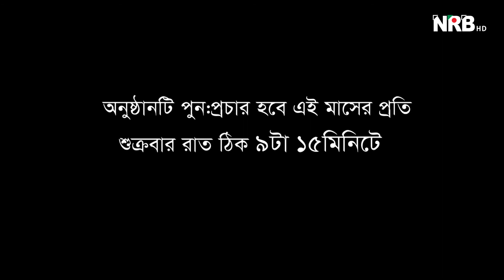Hello Montreal Episode 47 Part 04/04